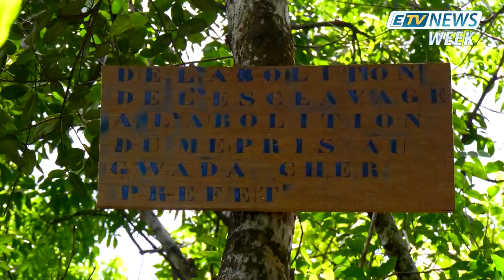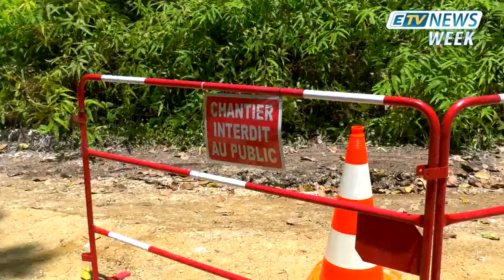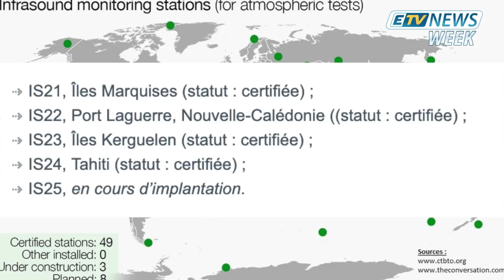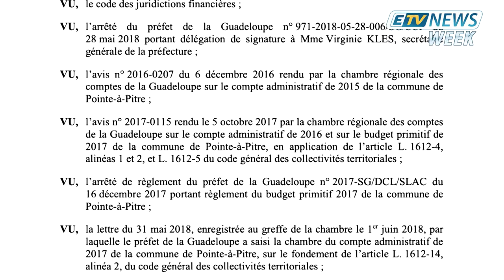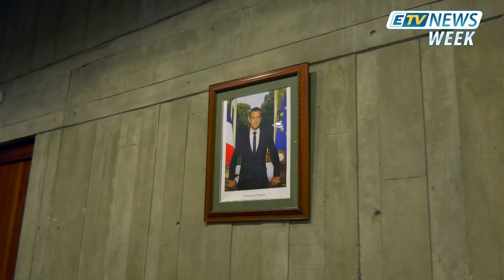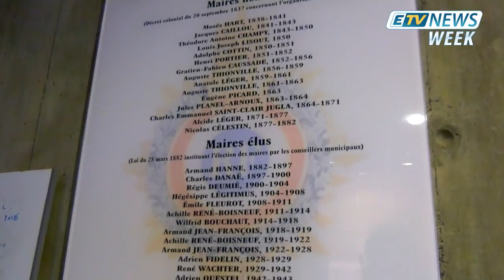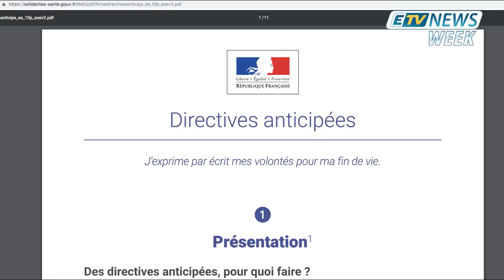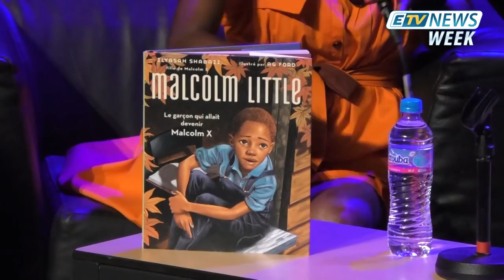ETV NEWS WEEK 25 MAI 2019